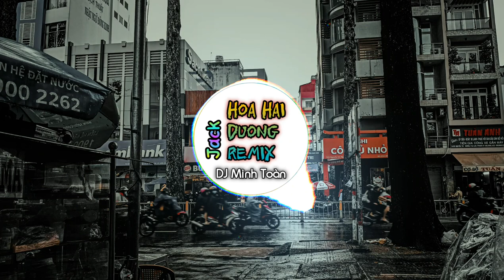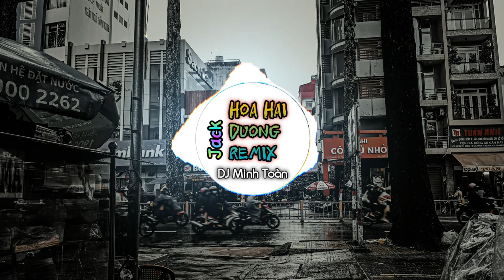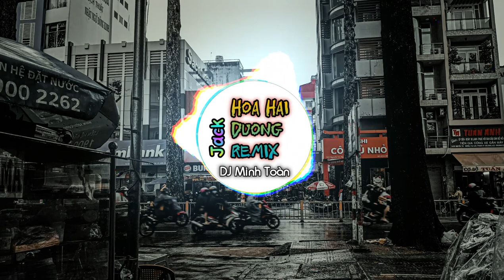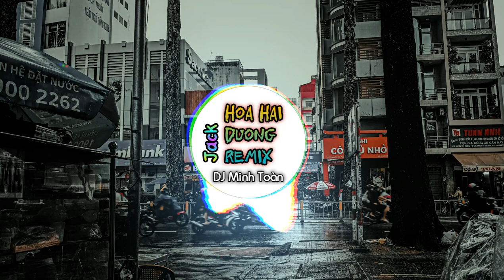HOA HẢI ĐƯỜNG REMIX VINAHOUSE CỰC XUNG | JACK × DJ MINH TOÀN | ĐẮK MIL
Hoa Hải Đường Remix Jack - DJ Minh Toàn
Thiết kế video: Hồ Minh Toàn
Photo : Công Hậu
Producer Hồ Minh Toàn ( DJ Minh Toàn )

Chào mừng các bạn đã đến với channel Thành Toàn Remix Media
Chúng tôi chuyên thiết kế sản xuất âm thanh Remix/DJ/Trap/Vinahouse/Deeps House/ Cảm ơn các bạn rất nhiều trong thời gian qua đã đăng ký cũng như ủng hộ chúng tôi...
Nếu bạn thấy hay xin hãy để lại comment và nút đăng ký + chuông thông báo để cập nhật những video tin tức Remix cực nhanh & độc
Ngoài âm nhạc ra chúng tôi chia sẻ FLP/Remix Các bạn nếu quan tâm đừng bỏ lỡ channel nhé...
Bản quyền trong chủ sở hữu chứa âm thanh thuộc về Jack Chúng tôi chỉ sở hữu Beat/Remix
©Bản quyền thuộc về Thành Toàn Remix
Đề nghị các cá nhân tổ chức không Reup video sau 4 ngày.
Chúng tôi sẽ gở bỏ bất kỳ video nào không có tiêu đề reup chứa tên "DJ Minh Toàn"